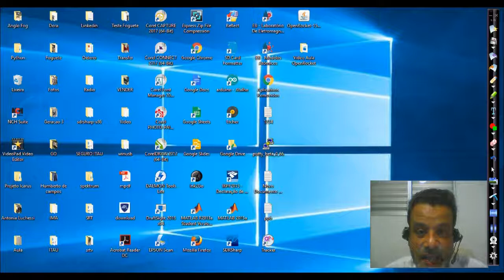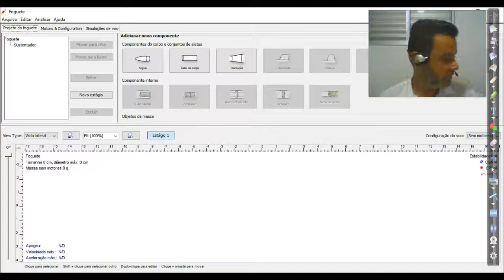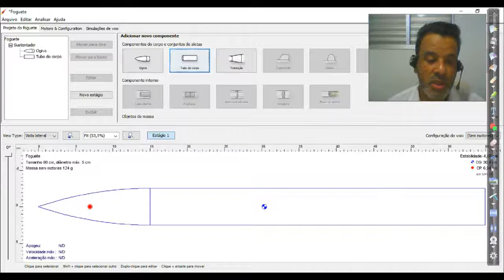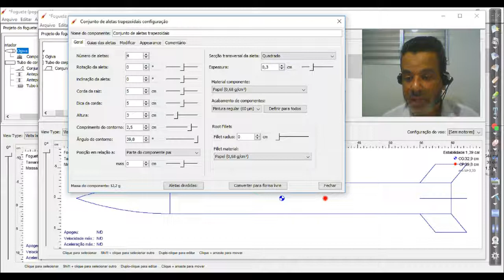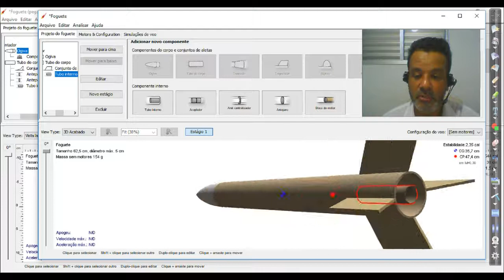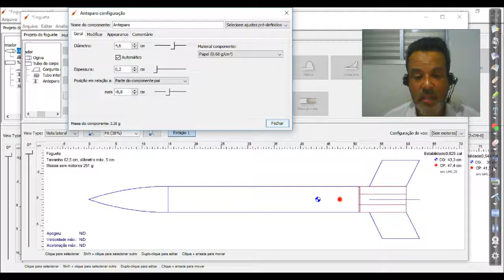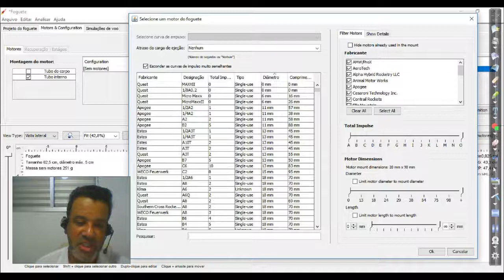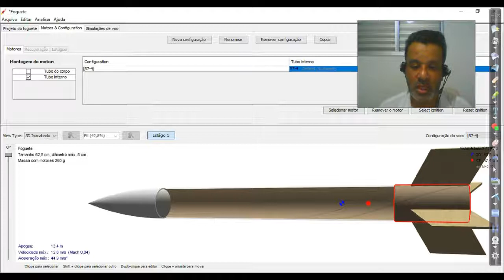IMA - Aeroespacial - Uso de Open Rocket ( Projeto Pegasus e Icarus)